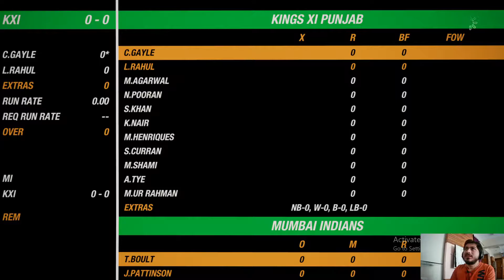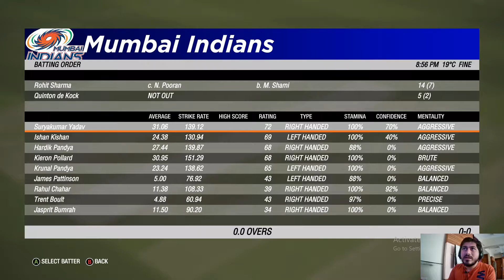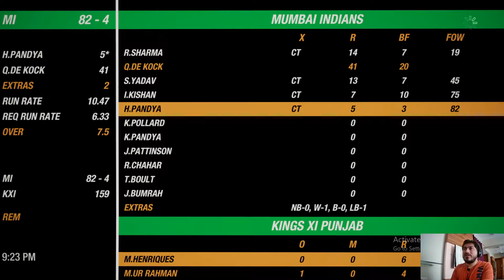MI vs Kxip Highlights | Krunal Pandya Cameo | Cricket 19 Gameplay| Ipl 2020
Game Flix Channel is about - Gaming | Streaming | Unboxing & Entertainment.
My Own Mens Grooming Brand

To buy All Components Links are given below :

my Cabinet
Ryzen 5 -3600
Graphic Card